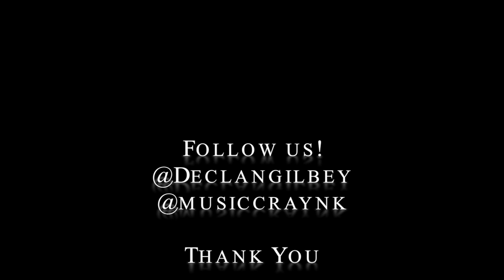"Counting Stars" - One Republic Acoustic Cover (D.G & NK)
Hey lads and ladettes,

HERE IS THE BIG COVER WE'VE BEEN BANGING ON ABOUT!
We decided to try out one of our favourite smash hits and put our own stamps on it. We really hope you dig and share it!